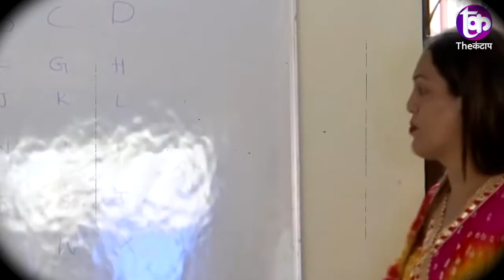खास किन्नरों के लिए खुला ऐसा इंस्टिट्यूट, बदल जाएगी उनकी ज़िंदगी!! | Transgender Special School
समझे...